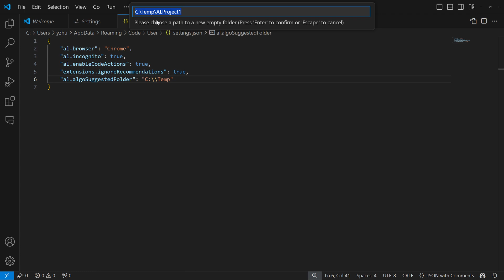Business Central short video: Set the default folder location for new AL projects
Business Central 2023 wave 2 (BC23): Set the default folder location for new AL projects (al.algoSuggestedFolder setting)